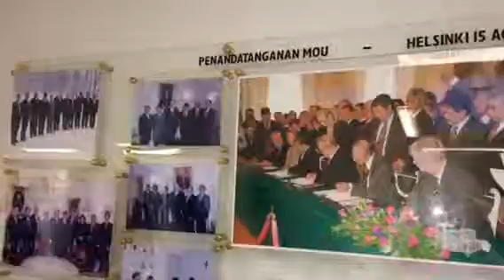FINLAND: Helsinki meet Mrs Agnes -nurinayatik